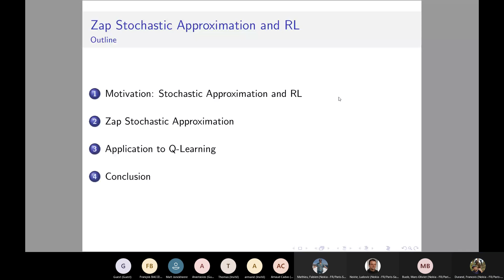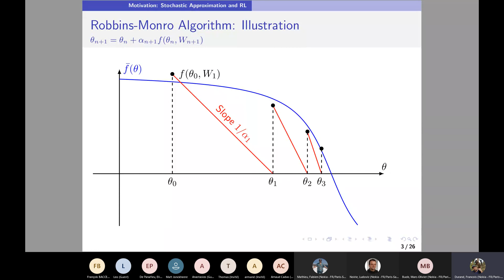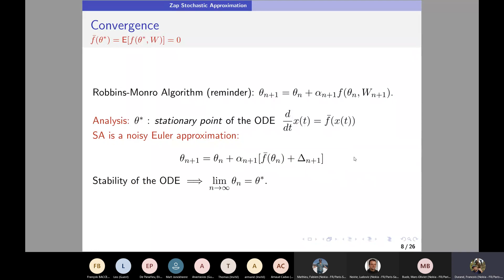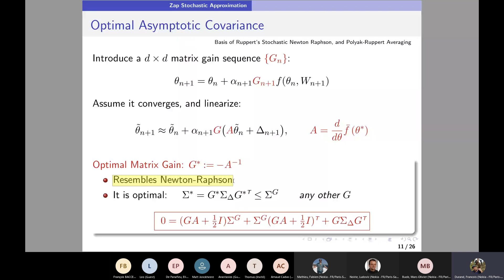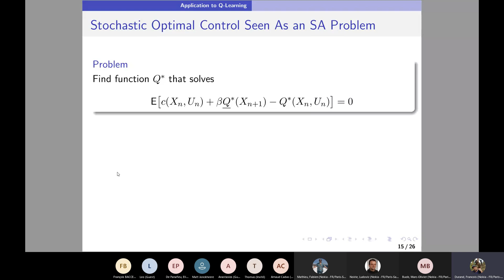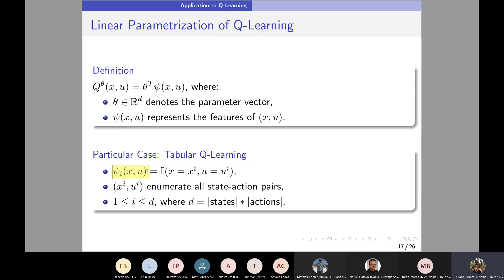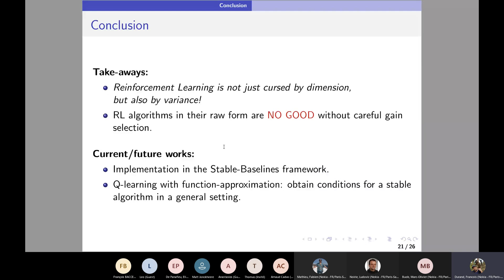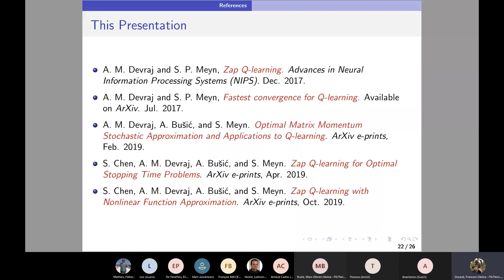Zap Stochastic Approximation and Reinforcement Learning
Many reinforcement learning problems can be seen from the point of view of stochastic approximation. Unfortunately, classic stochastic approximation algorithms, such as Robbins-Monro, may have an infinite asymptotic variance. The class of “zap” algorithms aim at solving that problem. We then examine the application of zap algorithms to reinforcement learning, with the example of zap Q-learning.